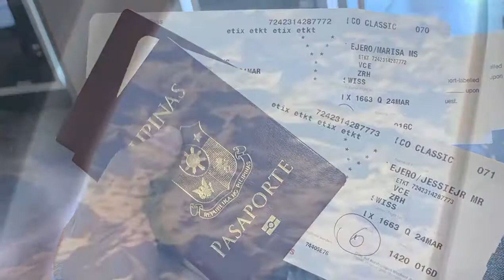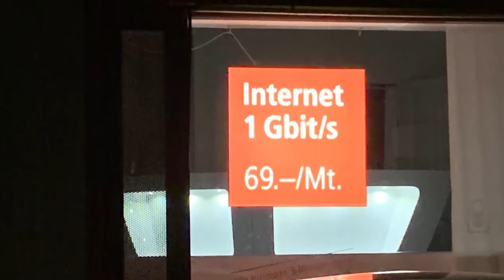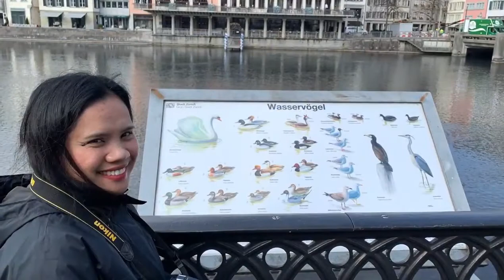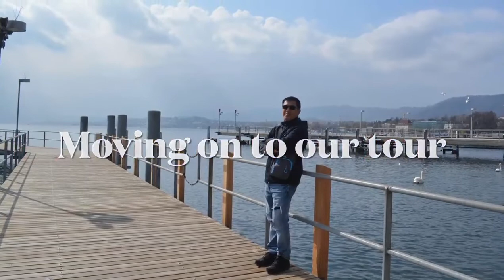Zurich, Switzerland Europe tour 2019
The city of Zurich, a global center for banking and finance, lies at the north end of Lake Zurich in northern Switzerland. The picturesque lanes of the central Altstadt (Old Town), on either side of the Limmat River, reflect its pre-medieval history. Waterfront promenades like the Limmatquai follow the river toward the 17th-century Rathaus (town hall).
It is truly a perfect location for beautiful photos. During good weather conditions, you can see across the lake the Swiss central Alps. More than 1200 drinking water sources that spread within the city make Zurich one of the fountain richest cities in the world.